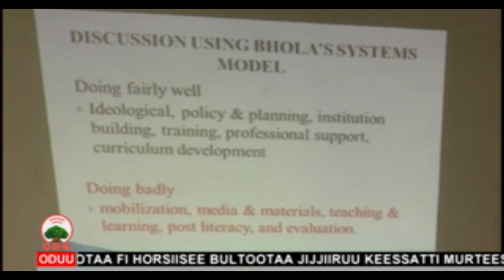Ga'eessootaa 26 09 2011